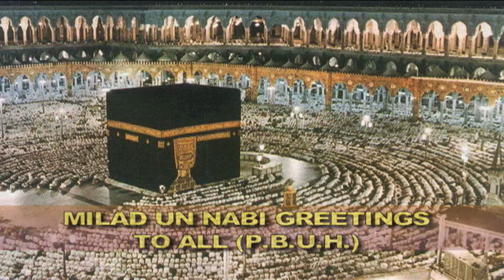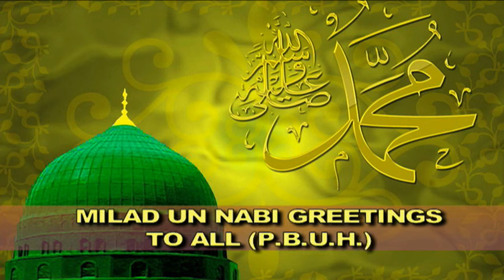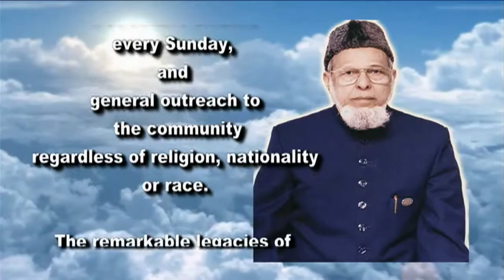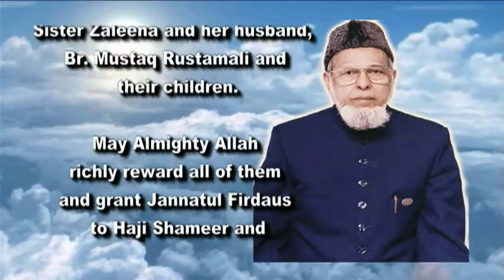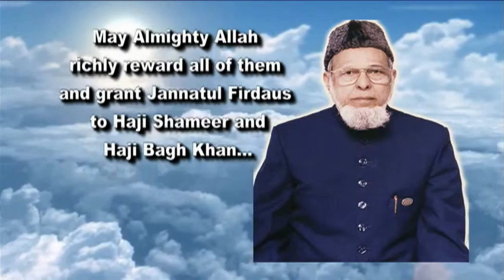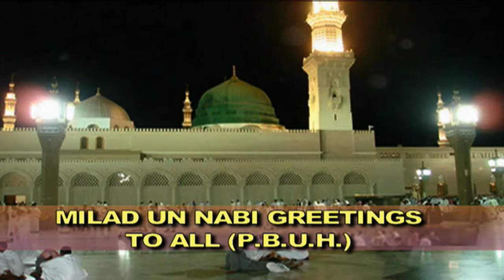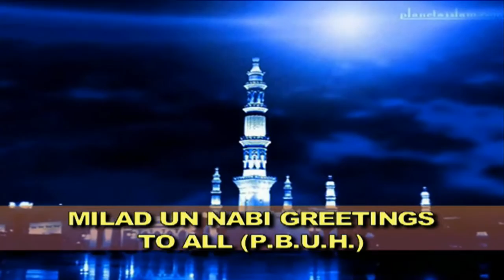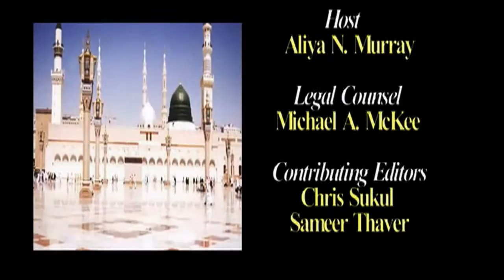CARIBBEAN TV - SAT JANUARY 11TH 2014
CARIBBEAN TV - SAT  JANUARY 11TH 2014   (MILAD UN NABI SPECIAL)